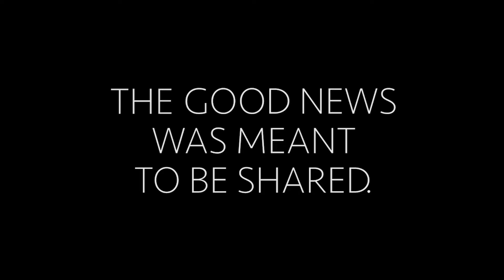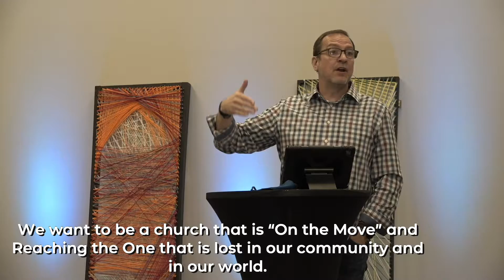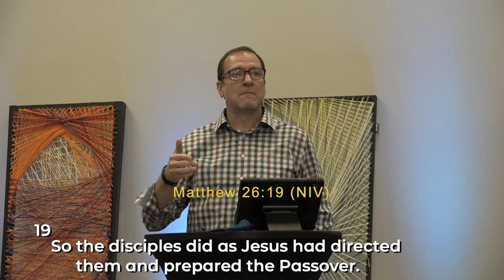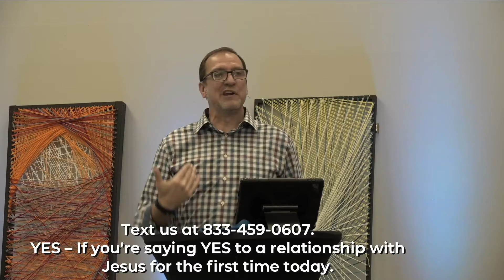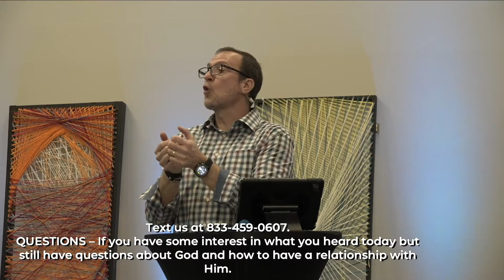Jesus is Alive: 4 4 21 sermon & video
We want to be a church that is on the move and reaching for the One. Before He ascended into heaven, Jesus told the Church that they needed to be "On the Move," advancing the Gospel into the hearts and lives of others. Jesus even told His followers that the Church would be an unstoppable force. This week, we will watch as Jesus sets the church into motion by running headlong toward the cross and the tomb. Join us for services this Resurrection Sunday as we look at how Jesus was on the move for you and me.